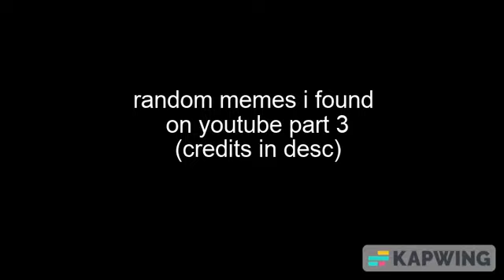random memes i found on youtube part 3